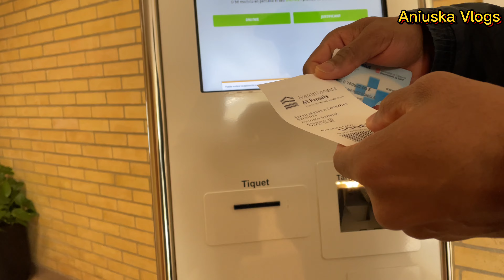Trámites 🙏🏾✅Luis en el Médico 😞✅vlog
Hola 👋🏿 Princesapes cómo están? Espero que bien 👍🏾 estaba perdida pero ya volví 💪🏾creo que no se noto jejeje. Nuevo vídeo deseo les guste. Mil bendiciones y gracias por el apoyó. Se les quiere.♥️🙏🏾